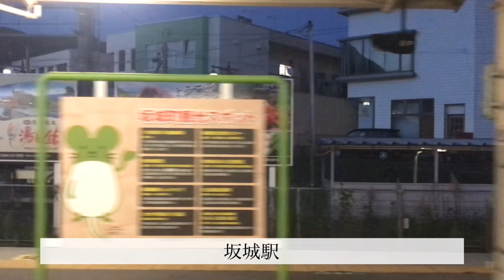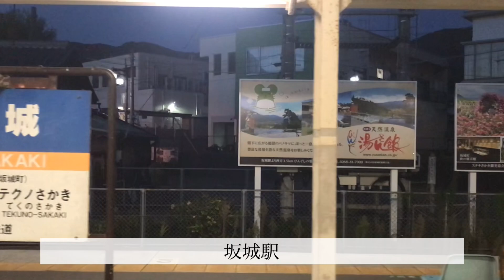しなの鉄道・篠ノ井線1部ワンマン普通長野行き国鉄115系 小諸〜長野 車窓風景映像